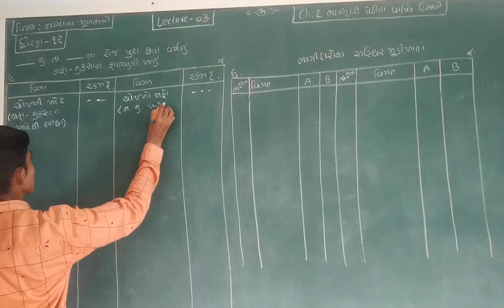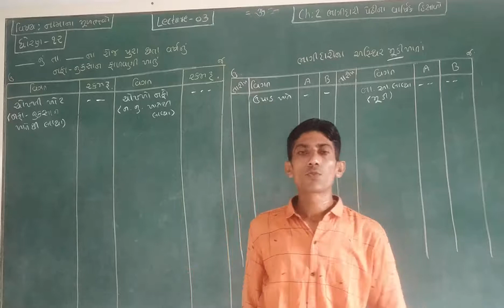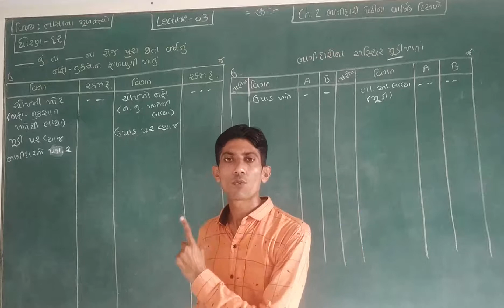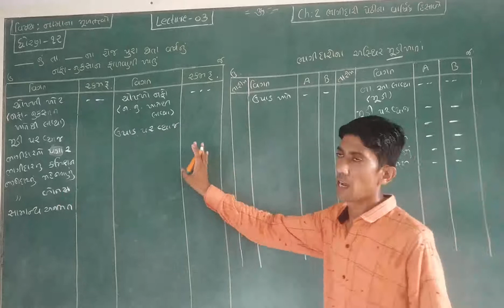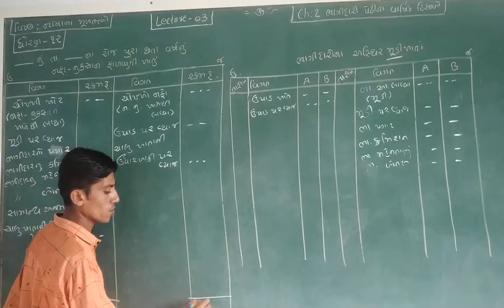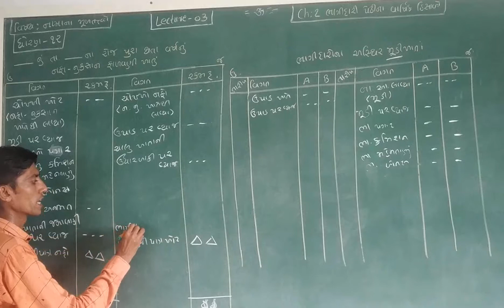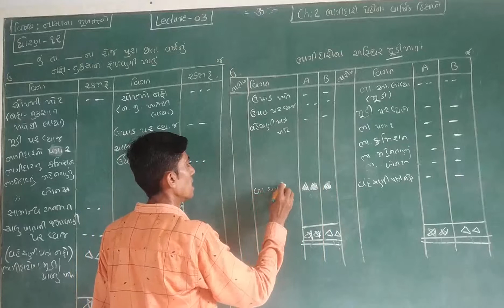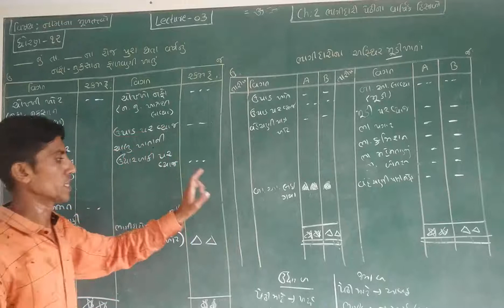12 commerce * નામાના મૂળતત્વો * ch 2 ભાઞીદારી પેઢીના વાષીક હિસાબો* lecture -3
નફા નુકશાન ફાળવણી ખાતુ ,અસ્થિર મૂડી ખાતુ